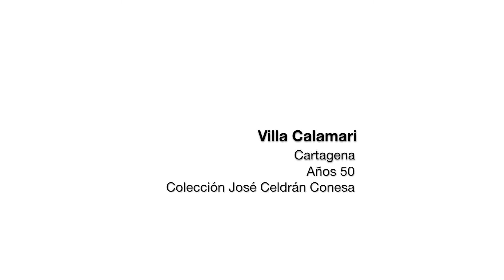Cine Doméstico. Villa Calamari, Cartagena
"Villa Calamari". Cartagena. Años 50. Colección José Celdrán Conesa.

Contenido correspondiente a la sección “Cine Doméstico” del Proyecto Carmesí.
Colabora el proyecto Memorias Celuloides, para la recuperación y preservación del cine doméstico regional.